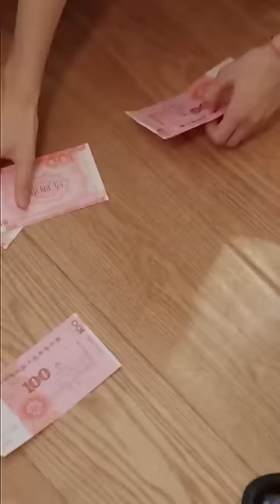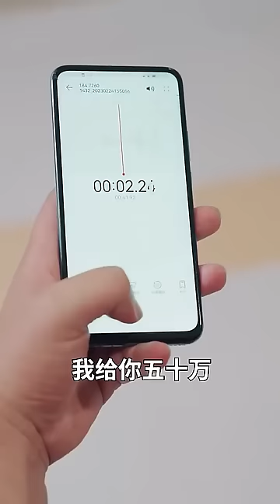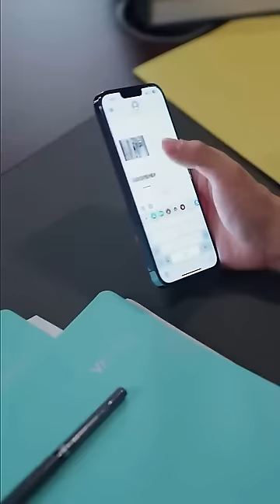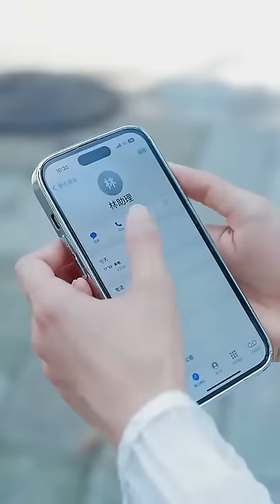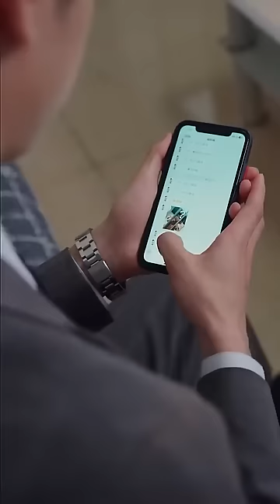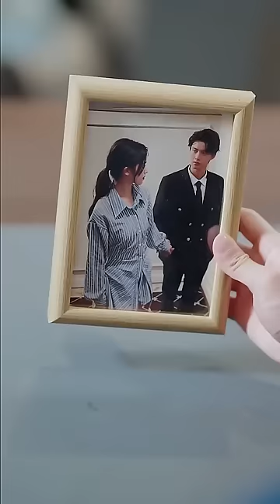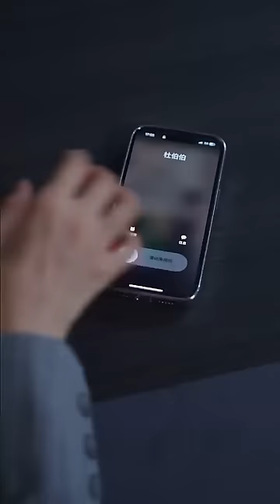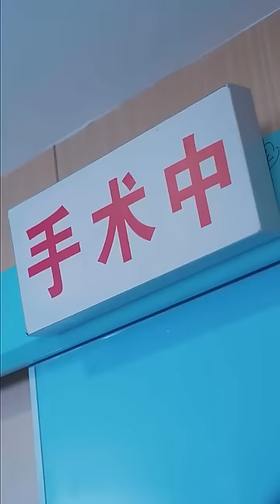總裁為了小三拋棄灰姑娘和生病的兒子，灰姑娘徹底黑化開始復仇，狠狠懲罰總裁和小三！🖤《離婚後陸總跪著求原諒》全集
【離婚後陸總跪著求原諒】1-100
全集鏈接：